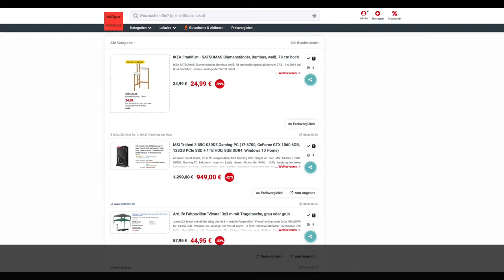Schnäppchen des Tages 28.5.19 - MSI Trident 3 8RC-039DE Gaming-PC ( i7-8700, GTX 1060 6GB, 8GB DDR4)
Heute ist Schnäppchen des Tages - MSI Trident 3 8RC-039DE Gaming-PC ( i7-8700, GTX 1060 6GB, 8GB DDR4).